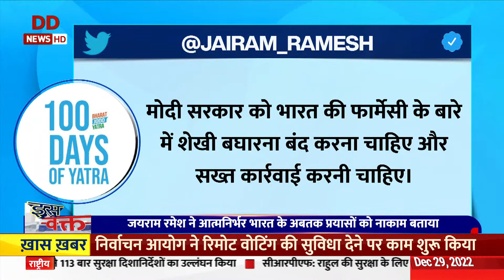इस वक़्त: कांग्रेस के जयराम रमेश ने गांबिया में कफ सिरप से मौत पर मेड इन इंडिया बैंड पर उठाया सवाल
इस वक़्त: कांग्रेस पार्टी के जयराम रमेश ने गांबिया में कफ सिरप  से तथाकथित मौत पर मेड इन इंडिया बैंड पर उठाया सवाल